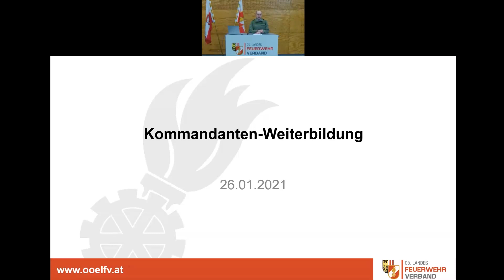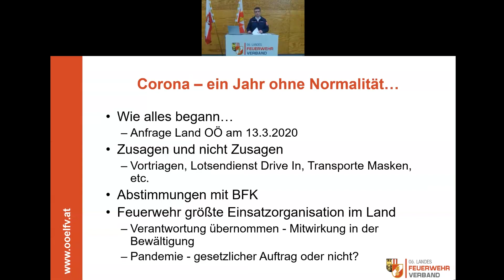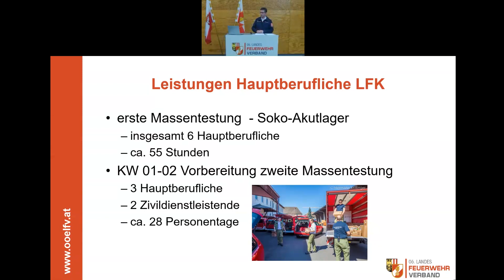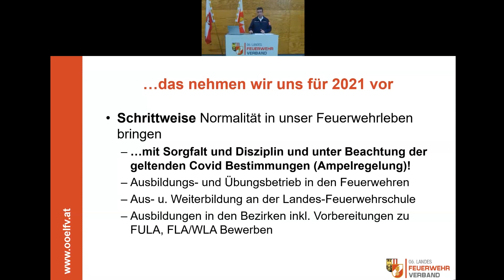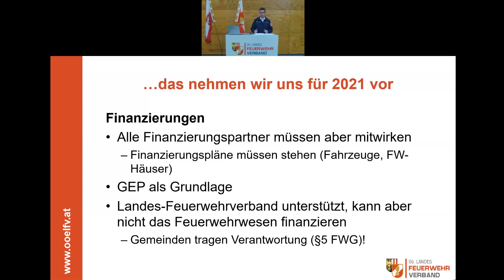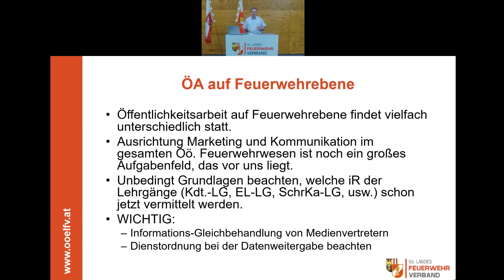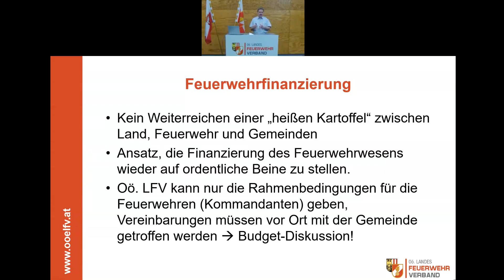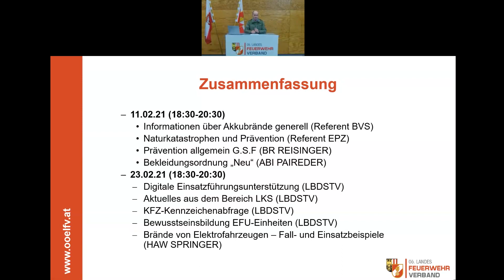Webinar Kommandanten-Weiterbildung 26.01.2021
Aktuelle Informationen des LFKDT (LBD Robert Mayer, MSc)
Organisatorisches aus dem LFV (BR Markus Voglhuber, MSc)